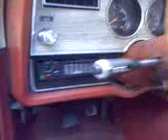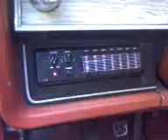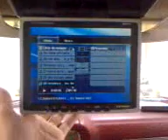Mustang II Sonido y Pantalla.1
uno de esos Muscle Cars ke casi nadie conserva en Buen estado de hecho todo el sonido ke le puse al carro se lo puse oculto y sin modificar ni adaptar nada de la estructura original del vehiculo Mustang Fast Back 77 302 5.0L